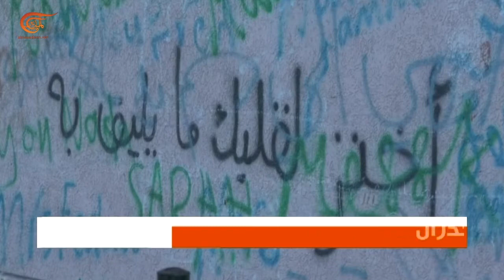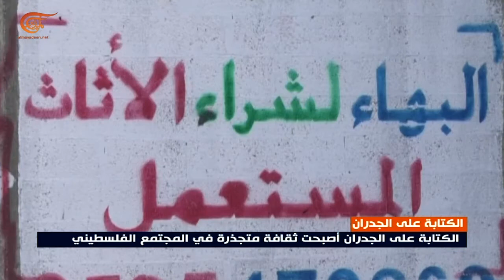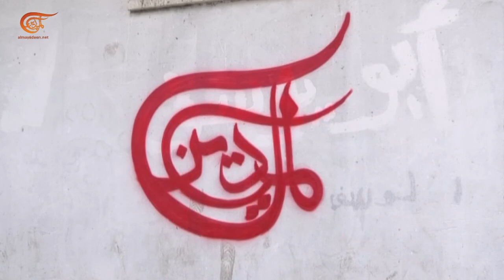الكتابة على الجدران.. ظاهرة تنتشر في غزة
في ظاهرة تمتدّ منذ ثمانينيات القرن الماضي، تنتشر على جدران المنازل والأبنية في شوارع غزة شعارات مكتوبة بألوان متنوعة.
هذه الشعارات تتوزّع بين شعارات تدعم فصائل المقاومة وأخرى للتهنئة بزفاف فضلاً عن الإعلانات التجارية في غزة.

إعداد: وسام العشي